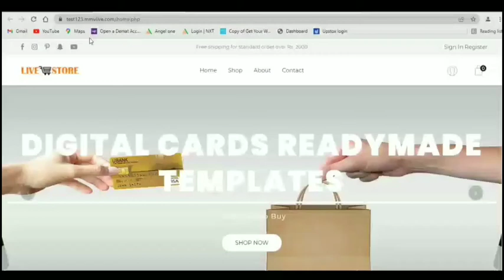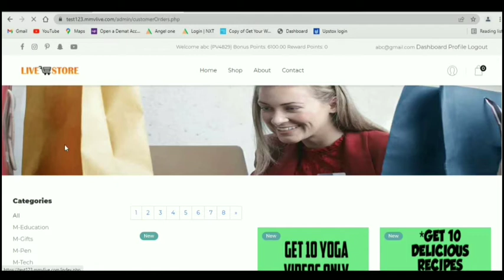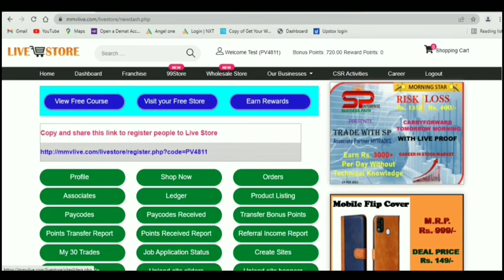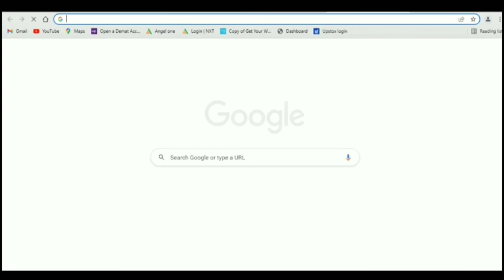ASSOCIATES, LEDGER & PRODUCT LISTING REPORT BUTTON HOW WILL WORK ON MMV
Hello everyone!
Welcome to MMVLIVE. Step by step guide you for free registration on MMVLIVE follow the each and every step which will helpful to you easily.

Regards,
MMVLIVE